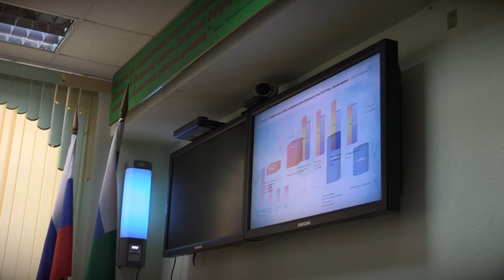Патрульная Служба - 21.03.05